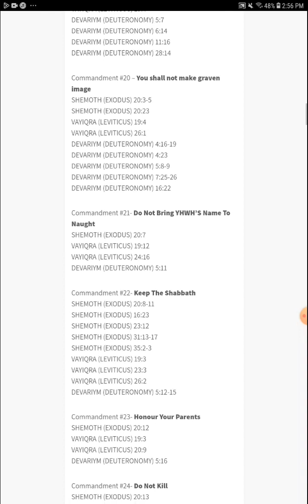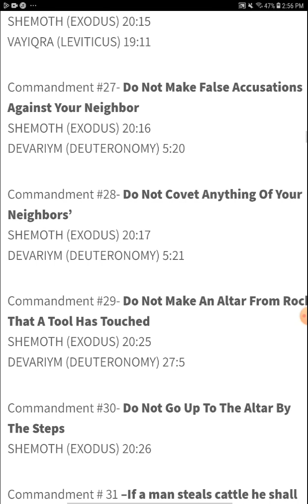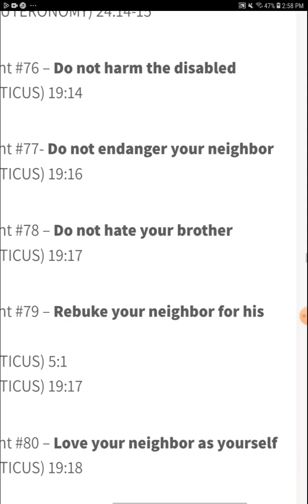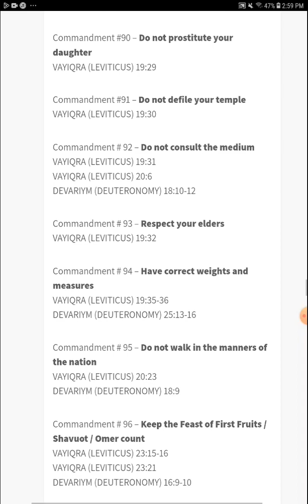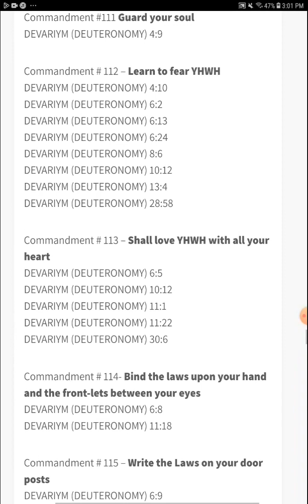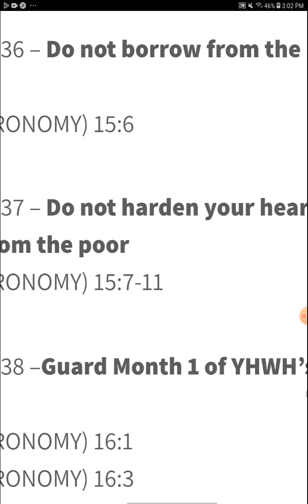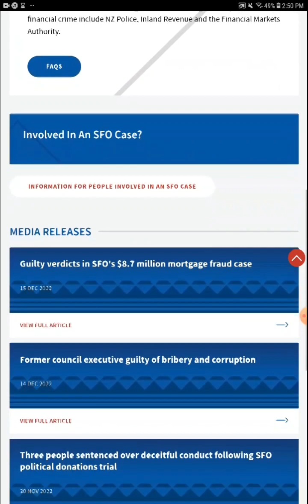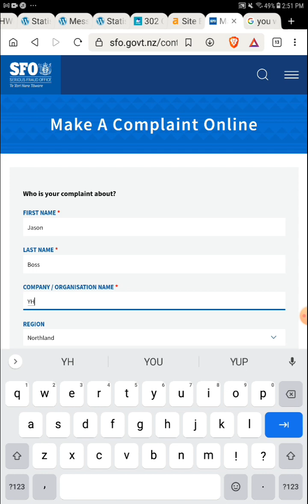Serious Fraud Office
As 1 witness of many, I turn you over to man's courts.

May YHWHs name be lifted up and evil exposed.